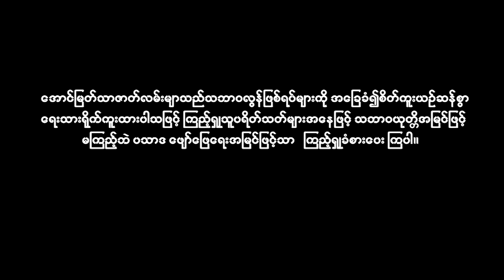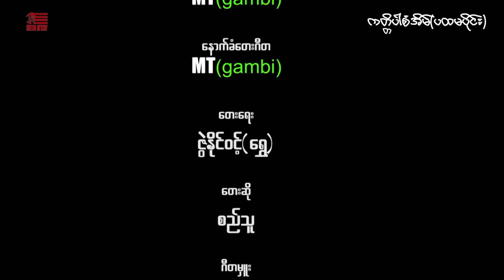အောင်မြတ်သာနှင့်ကတ္တိပါစံအိမ်(ပထမပိုင်း)ဒါရိုက်တာ−သီဟမင်းညီ(စစ်နိုင် ရွှေပိုးအိမ် လင်းအောင် မျိုးကို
ဇာတ်ကားအမည် - အောင်မြတ်သာနှင့်ကတ္တိပါစံအိမ်(ပထမပိုင်း)
ဒါရိုက်တာ−သီဟမင်းညီ
သရုပ်ဆောင် - စစ်နိုင် ရွှေပိုးအိမ် လင်းအောင် မျိုးကို